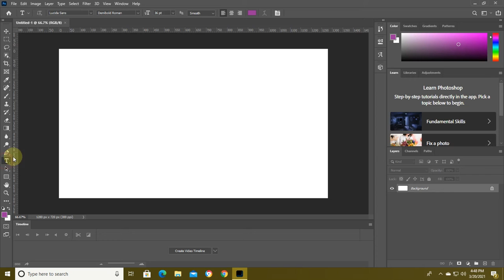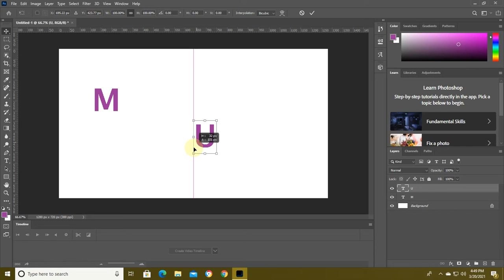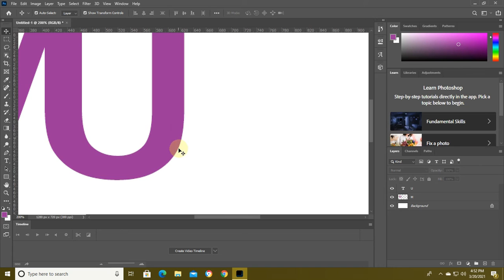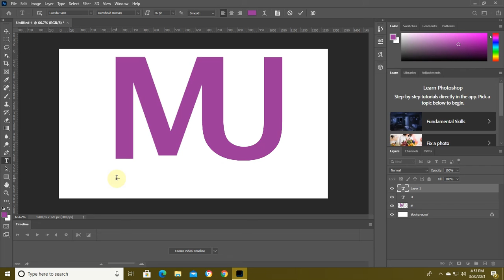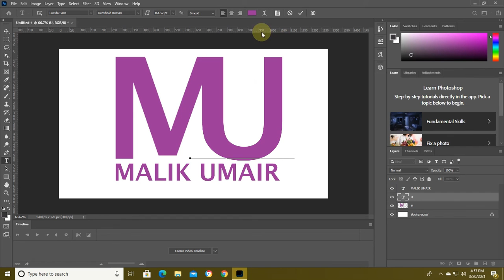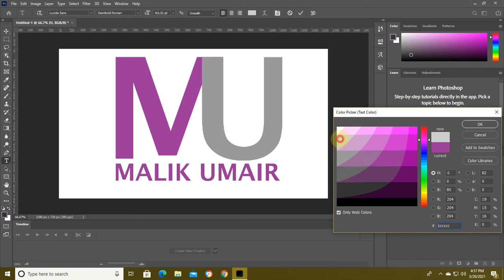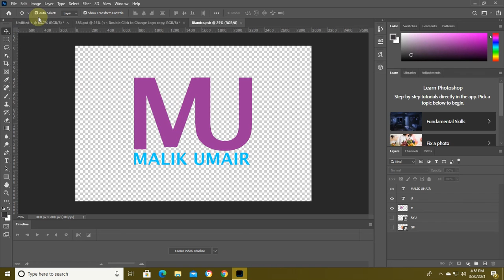HOW TO MAKE LOGO IN PHOTOSHOP||3D||MOCKUP LOGO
HI FRIENDS

:::CHANELS:::
SARDAR UZAIR TECHNO
SARDAR UZAIR TECH
COMPUTER WITH SARDAR